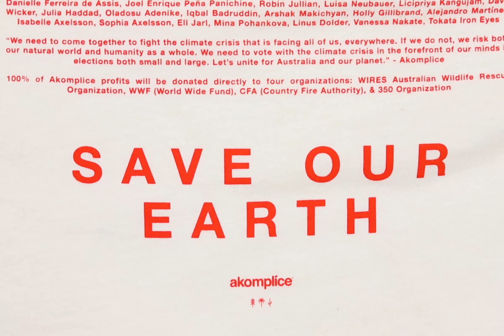Help Australia Earth Day 2020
The first quarter of 2020 has proved to be turbulent, emotional and uncertain. It caused a lot of fear but also created an opportunity to rebuild on what is important to us. Human Kind has not felt this vulnerable as a collective in a long time. While we are all doing our best to balance our health, wellness, careers and mental health, it's only fair to continue to pay our respects to our mother earth that provides us with so much. Before this global pandemic, we partnered with @akomplice to raise money and awareness to the crises that Australia was faced with. We never released our thoughts from the inside but a lot of what we were thinning then, now applies to our current thoughts and emotions. Most of what was said can exemplify how we should be thinking not just in times of crisis, but as a continued collective consciousness toward a better tomorrow. Let's all take a moment to appreciate what we have and make an effort to be outside.